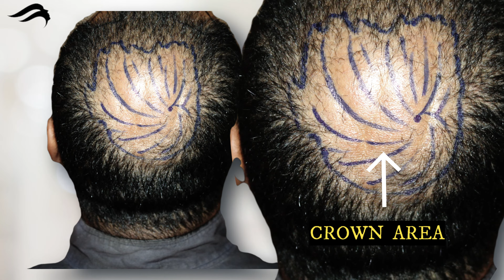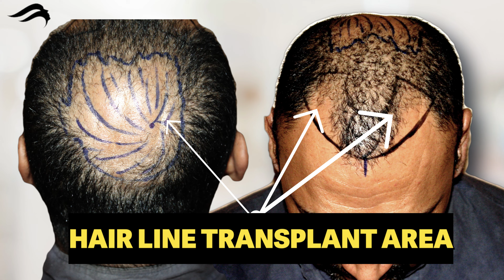Hair Transplant In Pune | Best Results Cost & Clinic of Hair transplant In Pune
Pioneer Advanced Hair Transplant clinic known to give best results for hair transplant in Pune. At our clinic hair transplantation is done under the guidance of India's one of the top surgeon dr sreedhar ready. We have world class clinical treatments and result-oriented.

At Pioneer Advanced Hair Transplant Clinic you will get very affordable cost for hair transplantation. Apart from price we provide best hair transplant in Pune with international facilities & world class results.

If you are looking for hair transplant in Pune consult India's top cosmetic surgeon.